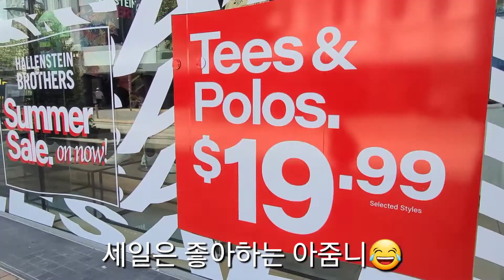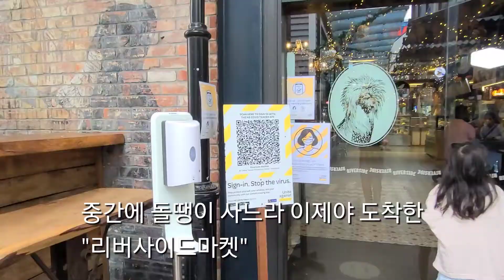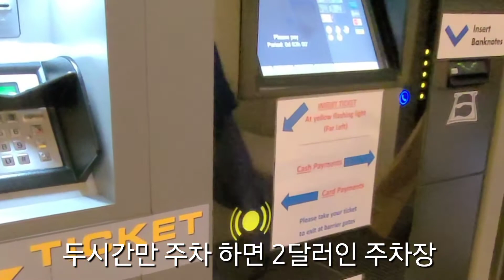[랜선투어]뉴질랜드 남섬 도시인듯 도시아닌 도시같은🤣남섬이 좋은이유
향기로아 패밀리는 오클랜드에서 왔어요.
오클랜드는 여전히 좋은 기억으로 가득 하지만
남섬 치치에 살다보니 이곳의 도시인듯 도시아닌 도시같은 그런 모습이 장점으로 다가옵니다.
크라이스트처치는 남섬에서 큰 도시가 물론 맞습니다. 개인적인 생각으로는 치치는 여행보다는 살아보기 좋은 도시 같아요. 아동을 동반한다면 치치에서 살아보기를 강추 합니다.